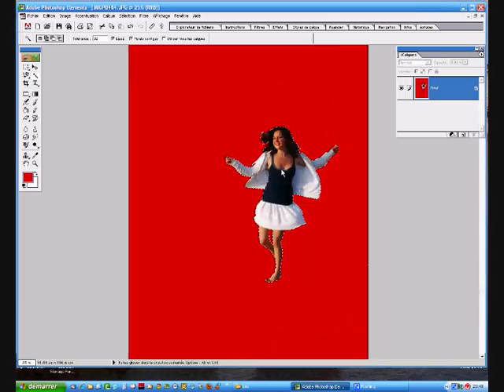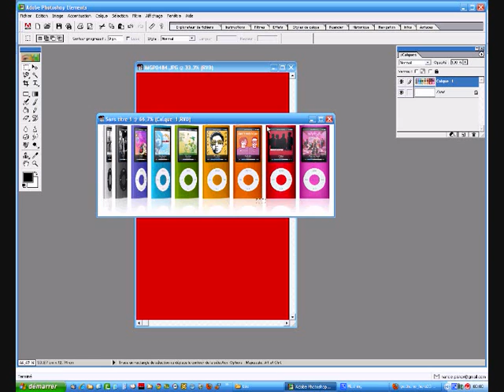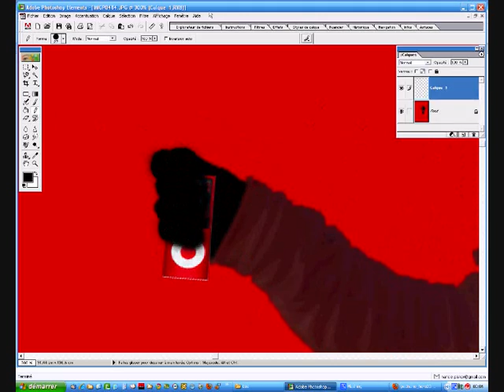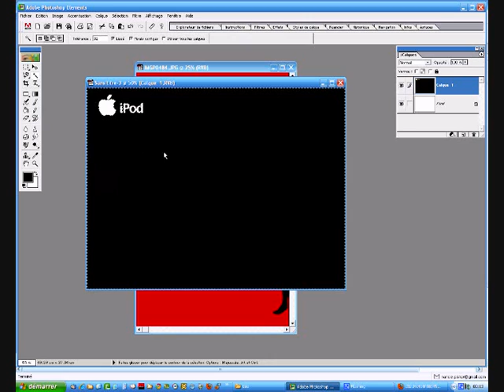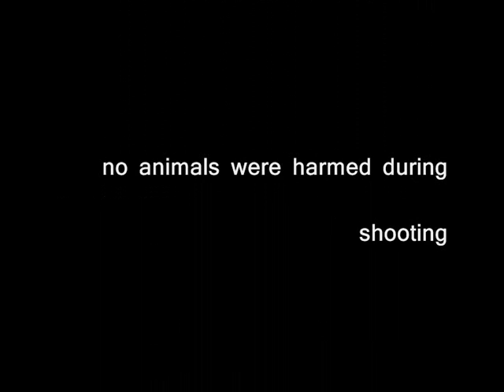iGom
réalisation d'une pub iPod à partir d'une photo, avec photoshop